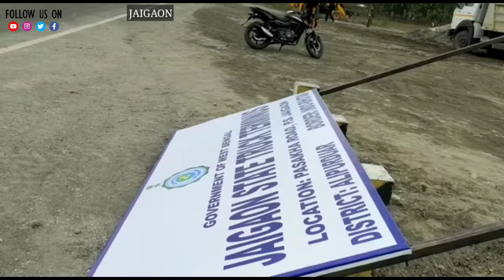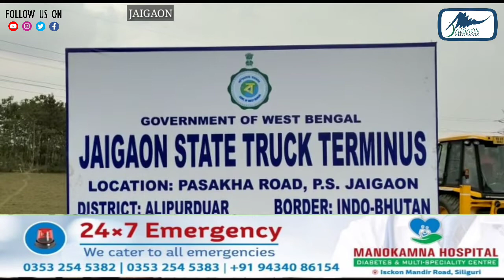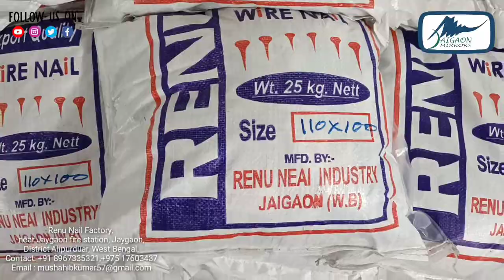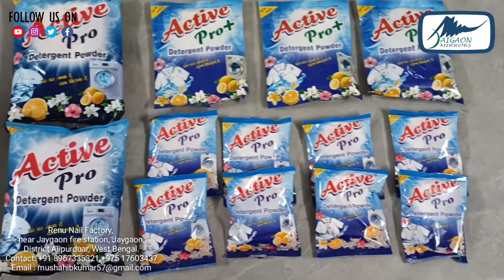राज्य सरकार के निर्देश पर जयगांव पाशाखा सीमा क्षेत्र में एक सरकारी ट्रक टर्मिनस का निर्माण शुरू ।